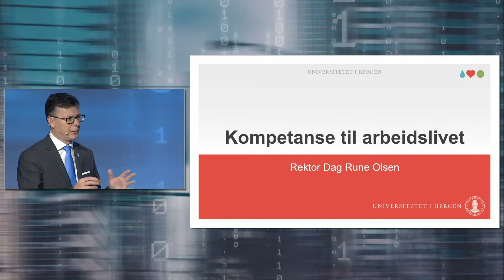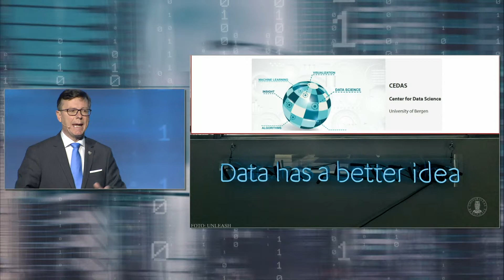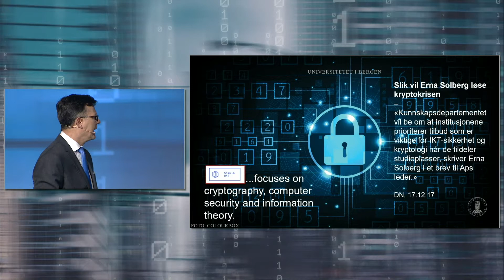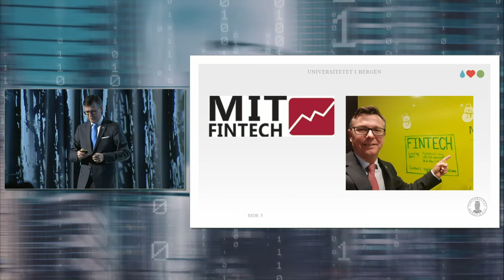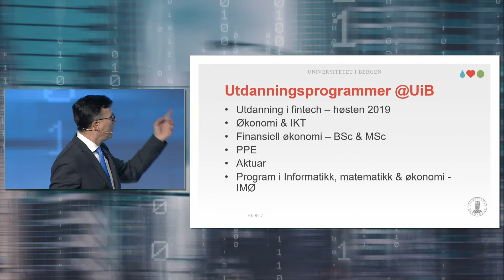Finansnæringens dag 2019 - Dag Rune Olsen